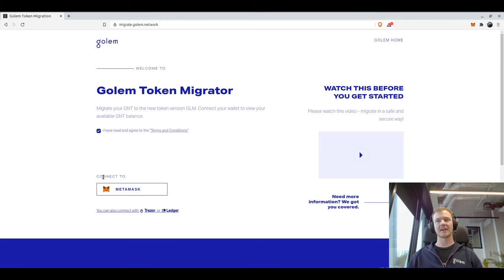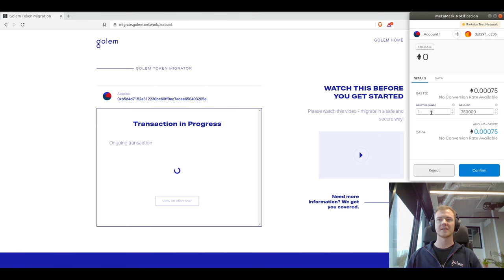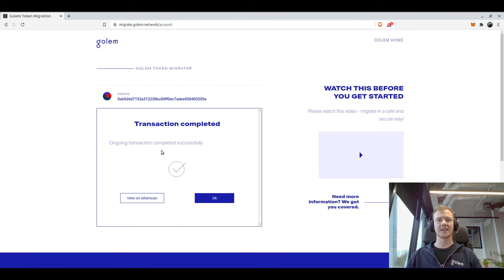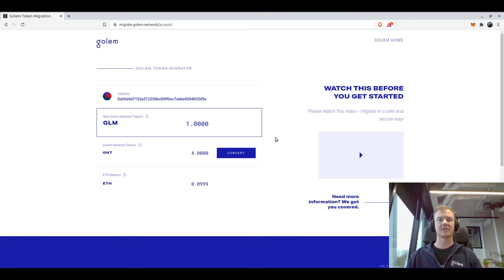Golem GNT to GLM token migration walk-through